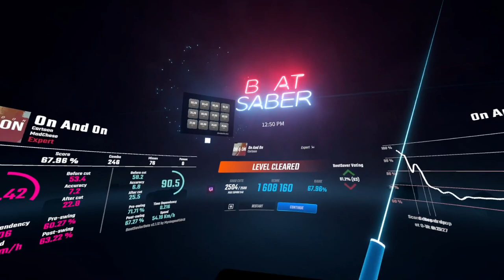[Rift CV1] Beat Saber (POODLES) | On And On - Cartoon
I don't really play poodles, this is my first time.